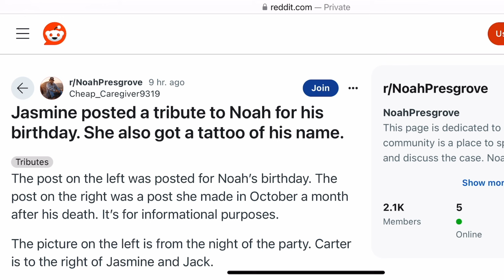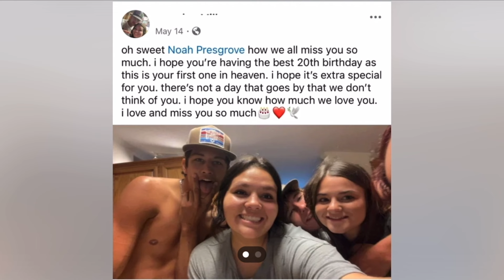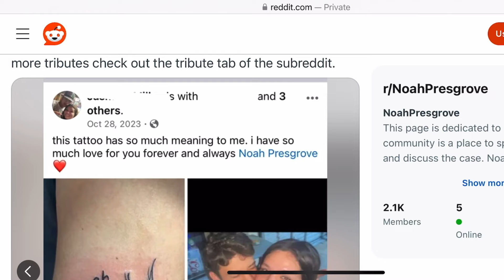Jasmine Millan's Tattoo Explained | A Different Side to Her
The latest News and discussions in the Noah Presgrove case. Context has been found behind Jasmine Millan's social media post, which reveals a different side to her.